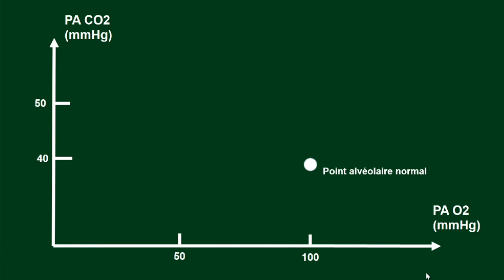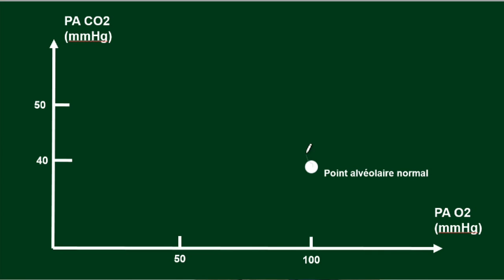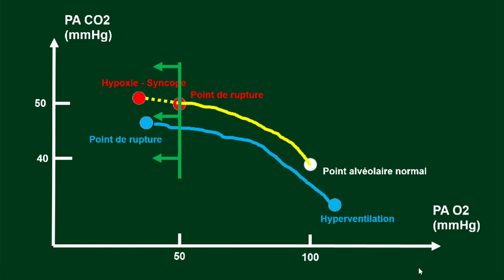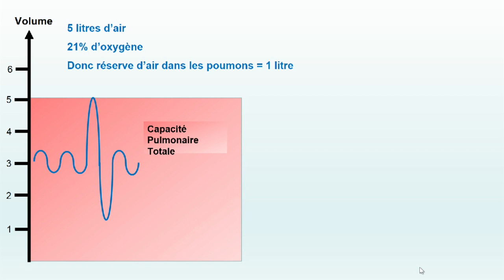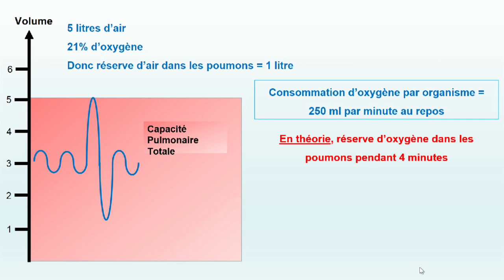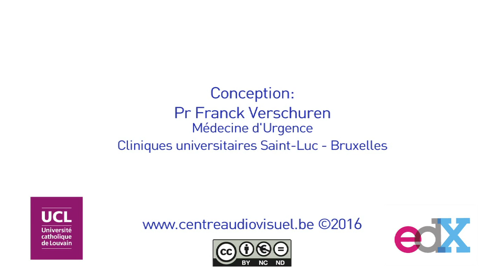18. L'apnée et la noyade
FR apnee noyade.mp4